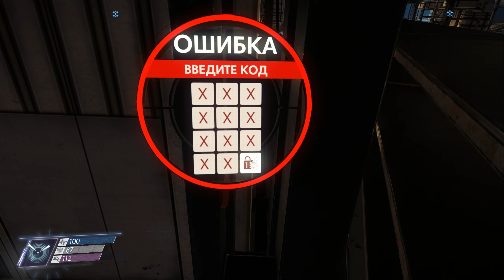Prey - Круг ада (#9, 1440p)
Девятая серия Prey. Загадкам пора бы раскручиваться, но они что-то не спешат.

Ответы на вопросы, о том какой у меня ПК и как со мной поиграть, а также многие другие можно найти